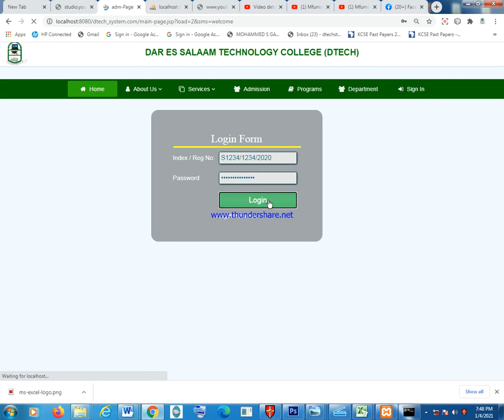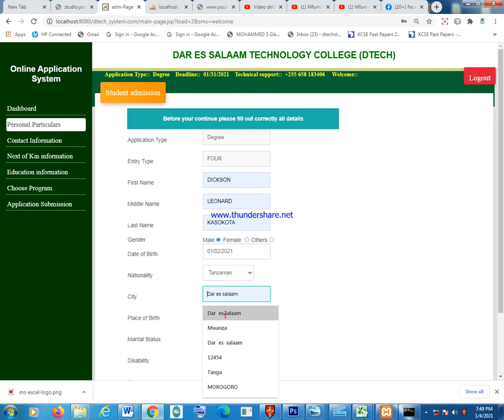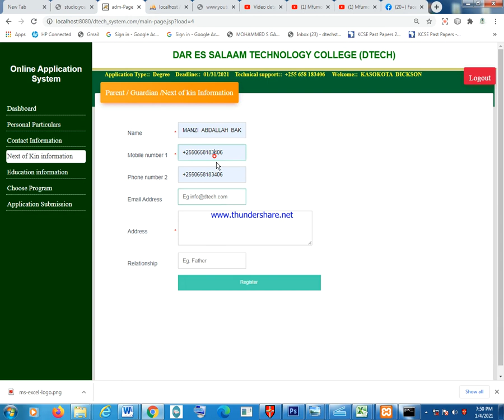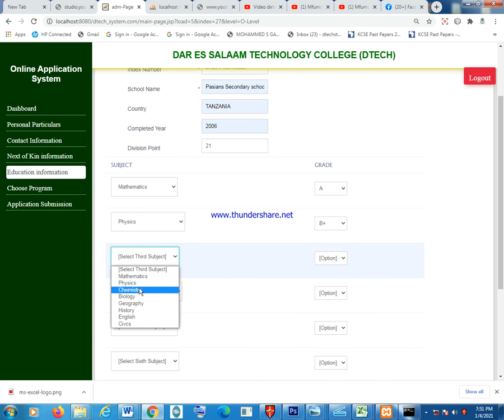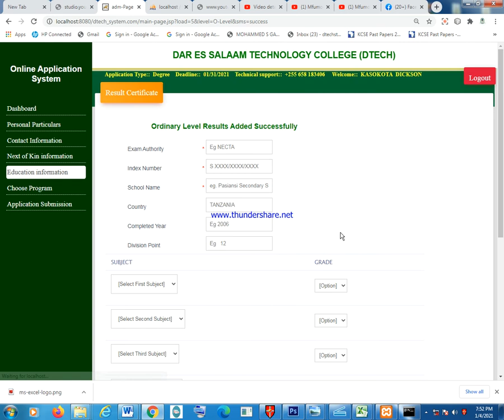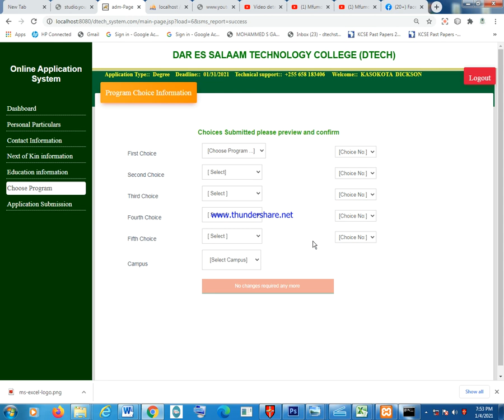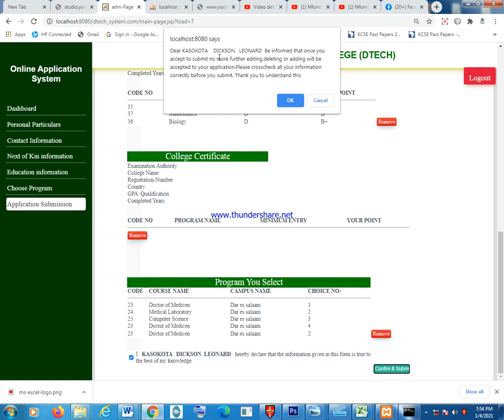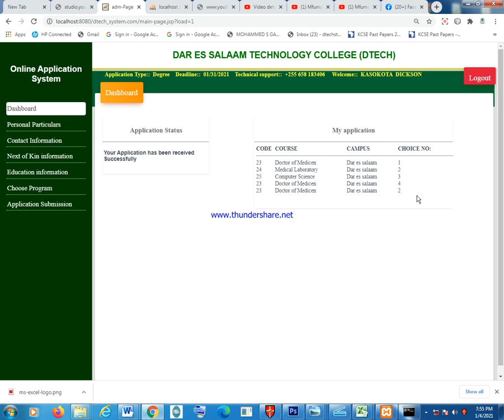Mfumo wa udahili wa wanagunzi sehemu ya 2 (Online student admission system part 2 )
Usiache  kufuatilia mifumo pamoja na masomo mengine  yatakayo kuongezea  uwezo zaidi katika elimu yako
Unaweza kuwasiliana nami  kwa namba
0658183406 au acha comment yako na namba yako  nami nitakufuatilia
KARIBU